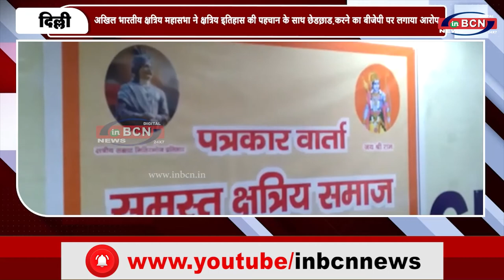अखिल भारतीय क्षत्रिय महासभा ने बीजेपी पर लगाया आरोप....INBCN NEWS